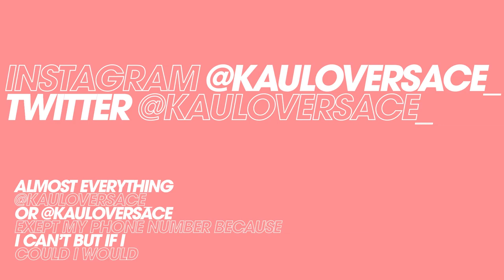kauloversace - only you (full ep)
here's the project i've kept myself busy with since august. it's my first ever future funk ep. this was some of the most fun i've ever had making music!

no clips from the urusei yatsura movie only you were used in this video, which really seems like a missed opportunity lol :3

0:00 bouken desho desho
1:30 must be lucky
3:52 bay city
7:35 jealous eyes
10:34 merry christmas!